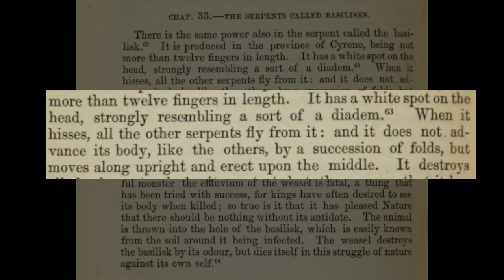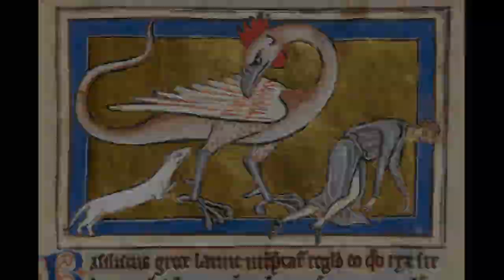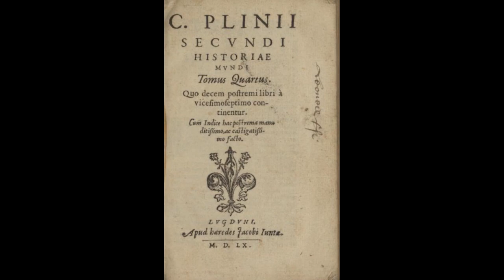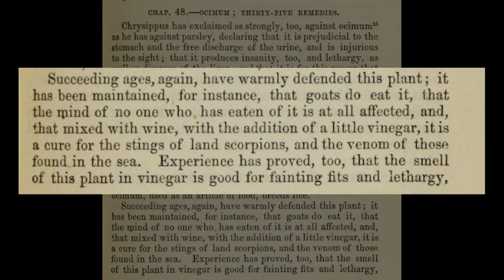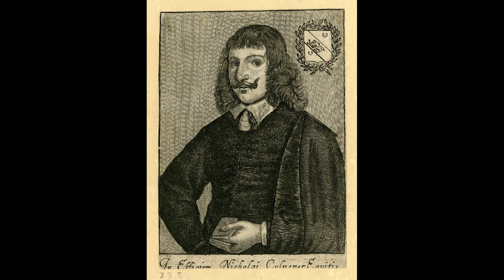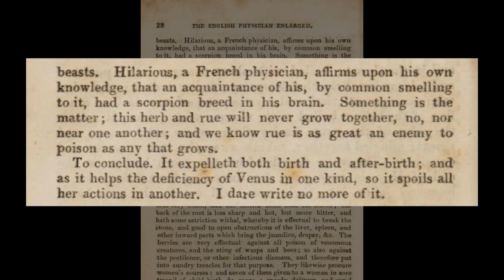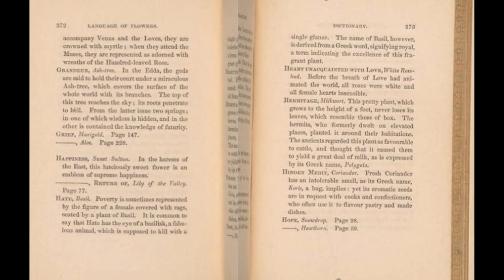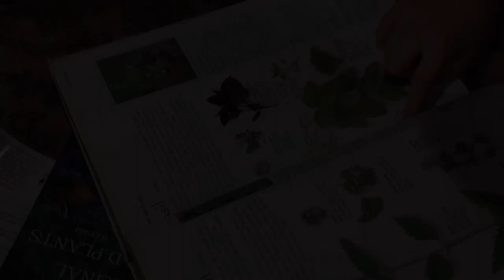The secret life of BASIL: a herb with a SCANDALOUS past- Legends and Lore, Cultivation and Culinary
Basil grows in abundance in several variations and in multiple garden beds throughout the Pixies Potager. It has been one of our favorite summer herbs as it is both delicious and fragrant and is used in so much of our cooking.  However, after doing a bit of research we realized that Basil had a questionable past that we knew nothing about!
This video is about the legends, lore and downright rumors which historically swirled around the innocent basil plant and also the benefits and how to grow the herb properly... and without cursing!
We’ve also shared a few delicious recipes involving basil that will likely leave you seeking out a few homeless basil plants to adopt and tucking them in garden pots throughout your own space.
The recipes for Basil Pesto, Blueberry basil Vinegar, Blueberry Stilton Vinaigrette and peach and Basil Simple Syrup, can be found below.

Basil Pesto
2 C. Fresh Basil
2 garlic cloves peeled
½ C. Roasted Walnuts, Pine nuts, or pecans
½ C. Fresh grated Parmesan
¼ C. Organic Extra Virgin Olive Oil
½ tsp. sea salt
Place the basil and garlic in a food processor and pulse until roughly chopped.  Add the walnuts and pulse until they are chopped and combined with the herbs.  Add Parmesan and salt. Set to process on low and drizzle in the olive oil through the feed on top of the processors lid.  Scrape down the sides, taste for seasoning, place in a bowl and cover with plastic pressed down onto the mixture. Refrigerate until you are ready to use.
Quick Blueberry Basil Vinegar
2 C. fresh blueberries
1 C. Fresh Basil
1C. Organic red wine vinegar
Place all the ingredients in the pitcher of your blender and whir on low speed until roughly chopped.  Pour mixture into a jar and let sit in your refrigerator until you are ready to use it.  When ready, strain through a fine sieve or cheese cloth and use it in your vinaigrette.
Peach Basil Simple Syrup
The skins of 6 organic peaches
1 C. Fresh Basil
2 C. Water
2 C. Organic sugar
With a paring knife peel the skins off of peaches and set the peaches aside to be used in some other delicious creation of your choosing.
Gather all the peelings and place in a saucepan with the remainder of the ingredients. Stir the mixture periodically as it comes to a simmer.  Simmer for 10 minutes and then remove from heat and let in steep for at least ½ hour.
Once the liquid mixture has cooled, strain it through a fine sieve or cheese cloth and store in a glass jar in the refrigerator until you are ready to use it to make lemonade or add it to sparkling water, or a mixed drink…. really, your imagination is the limit here.
Blueberry Stilton Vinaigrette
1 garlic clove micro planed
1 tsp. sea salt
Mash the two above ingredients into a puree and set aside.
1 ounce of blueberry Stilton cheese (or the Stilton of your choice)
½ C. Blueberry Basil Vinegar
½ C. Avocado oil
4 or 5 drops of Worcestershire sauce
And black pepper to taste
Combine Stilton and garlic and with a large fork.
Add the vinegar and Worcestershire sauce and blend with fork.   Add the oil and blend again to incorporate it.
Pour into a jar and refrigerate until ready to serve. The Pixies served it over a salad made up of a butterleaf lettuce, shaved golden beets, arugula micro greens and maple pecans.

Footage & Images
Flicking Through Book 1/by Videvo/ courtesy of  Videvo
Vintage Map Pan Across to Middle East/by Videvo/ courtesy of  Videvo
Cat Eye Macro/by Beachfront// courtesy of  Videvo
Panning Shot of Tombstone In Graveyard In Oxford England/by Videvo/ courtesy of  Videvo
Vintage Globe India/by Videvo/ courtesy of  Videvo
Religious Ceremony at Night in India/by Videvo/ courtesy of  Videvo
Tracking Over Prescription Drugs/by Videvo/ courtesy of  Videvo
Vintage Map Pan Across to Italy/by Videvo/ courtesy of  Videvo
vintage Globe Europe/by Videvo/ courtesy of  Videvo
Lightning Strikes in Slow Motion/Beachfront/Videvo/ courtesy of  Videvo
Microscope Close Up 1/by Videvo/ courtesy of  Videvo